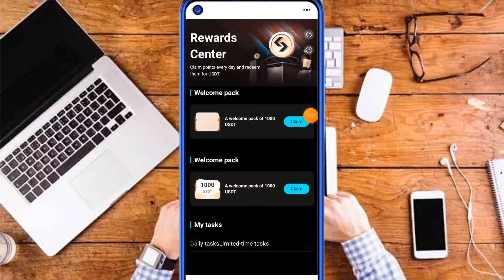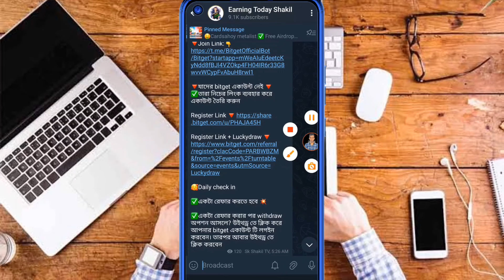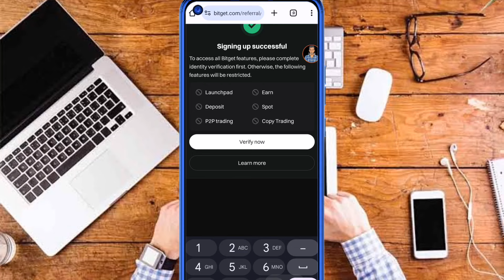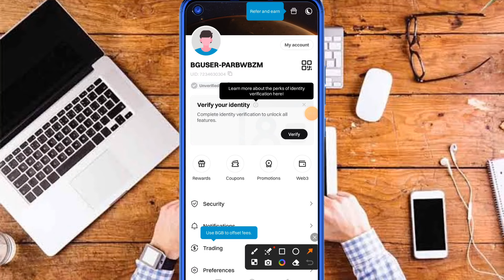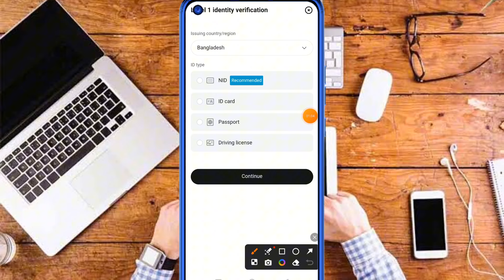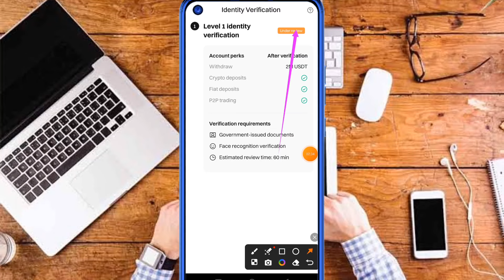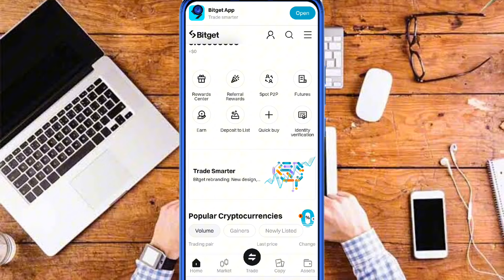$100ফ্রি ইনকাম🔥সঠিক নিয়মে Bitget একাউন্ট করুন । Bitget Account Create । bitget account verification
$100 ফ্রি ইনকাম🔥সঠিক নিয়মে Bitget একাউন্ট করুন । Bitget Account Create । bitget account verification

🔈Contact in case of any need🥰

⏩লাইক কমেন্ট এবং শেয়ার করুন🌼
🌹সবাই ভালো থাকুন আমাদের সাথে থাকার জন্য ধন্যবাদ🌹